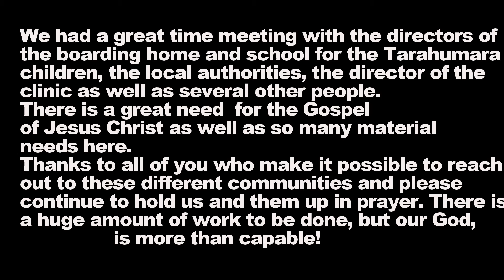Orivo 2nd trip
An absolutely perfect day for our 2nd visit to meet the directors of the boarding school for the Tarahumara children in Orivo, Chihuahua.